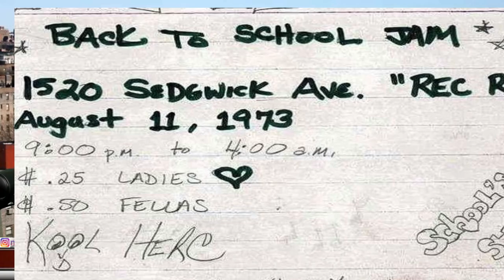PLUS MIKE TYSON READY TO SNAP ON T.K. KIRKLAND?| BENNY THE BUTCHER GANG ALLEGATIONS | HIT LIST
Thanks for clicking The Mike Powers Show.  Your feedback, good or bad, is certainly welcome.

Don't forget that we are on Anchor.fm at the moment, soon to be on all streaming platforms for those of you who like to have your Hip-Hop media delivered in podcast format when you're on the move or working around the house.